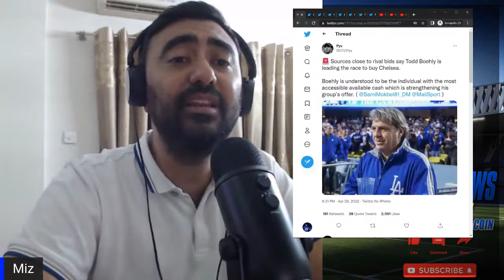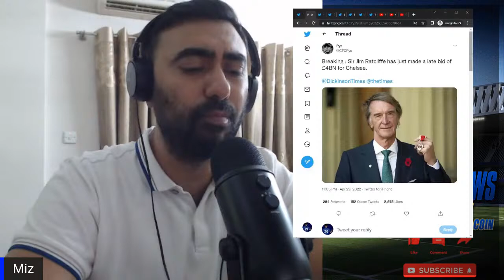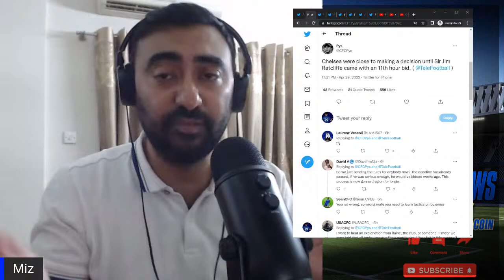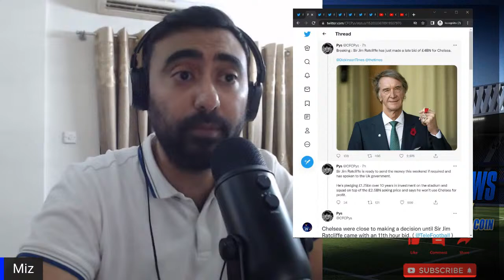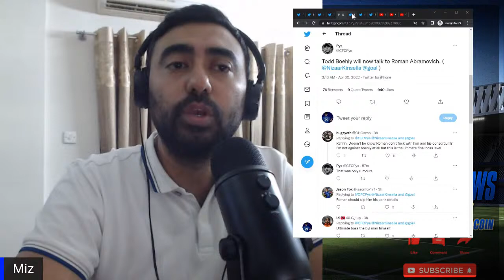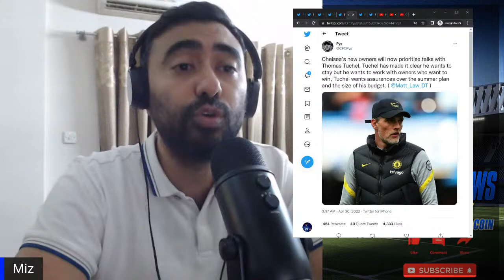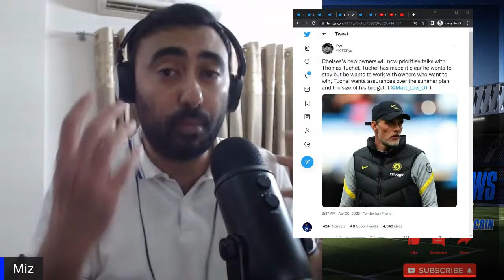CHELSEA BREAKING NEWS: TODD BOEHLY HAS BEEN SELECTED AS THE PREFERRED BIDDER AFTER A LATE SCARE!!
Breaking : Sir Martin Broughton is OUT due to a partial loan funding, Stephen Pagliuca is also OUT of the Race to buy Chelsea FC.

Boehly is best positioned to win but Ratcliffe has bid £4.25BN. (@JacobsBen)

Breaking : Sir Jim Ratcliffe has just made a late bid of £4BN for Chelsea.

Breaking : Todd Boehly has been selected as the preferred bidder.

The total bid from the Boehly team was in excess of £4BN. (@TheAthleticUK)